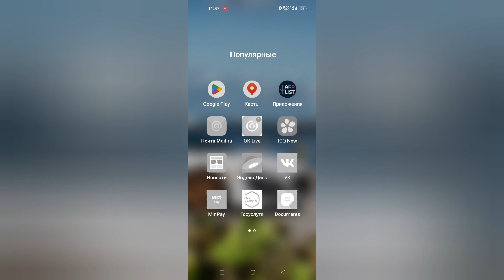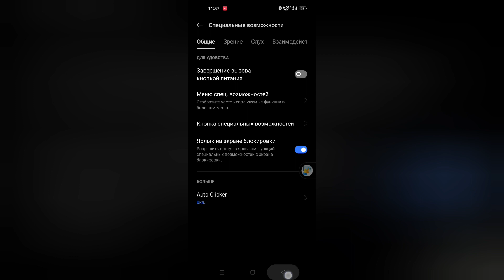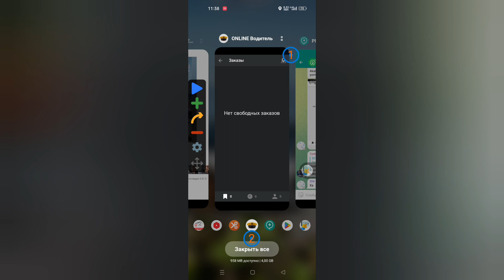Taksichi akalar uchun layfhak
Taksi programmada tez va oson zakaz olishni istagan taksichi akalar Sizlar uchun ushbu video rolik mahsus tayyorlandi.